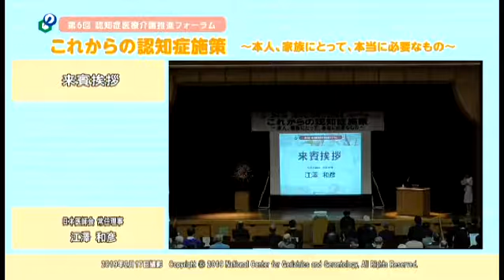第6回 認知症医療介護推進フォーラム 来賓挨拶 江澤 和彦（日本医師会 常任理事）